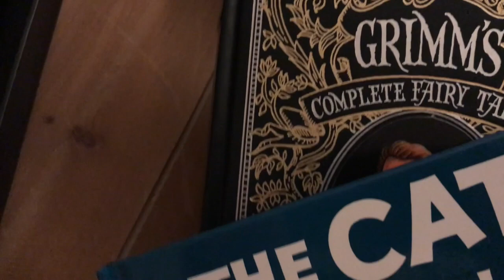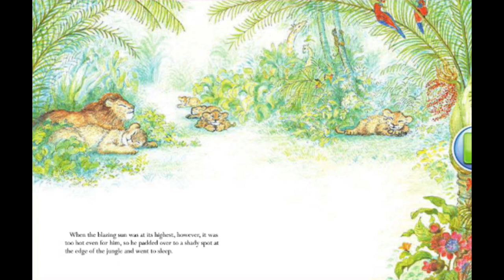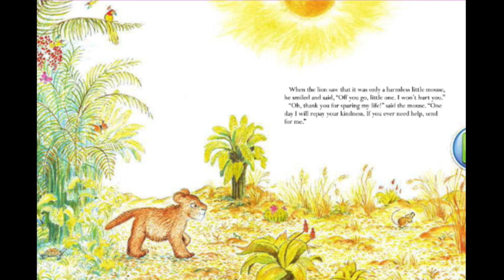The Lion and the Mouse Read Aloud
This video is about The Lion and the Mouse Read Aloud